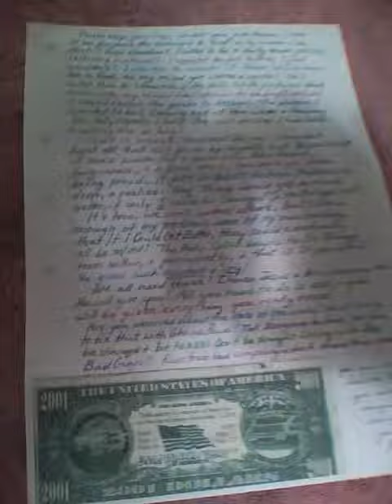Heres An Idea, make a Christian Leaflet...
This goes with a "new wallet" that I can spare. I put them in the bushes for the homeless with enough $ to buy a burger and a plastic drink bottle nearby...you can write "Jesus Loves You!" on that too! (:D